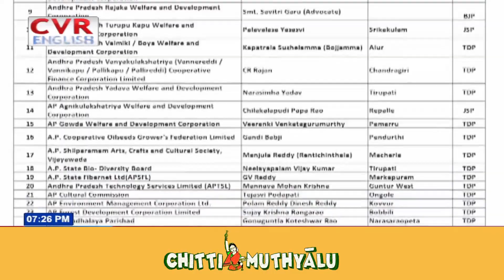PRIME TIME NEWS